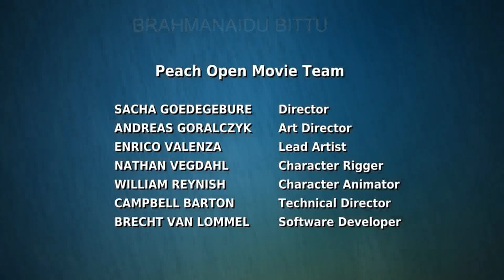Big Buck Bunny 60fps 4K Blender Foundation Short Film